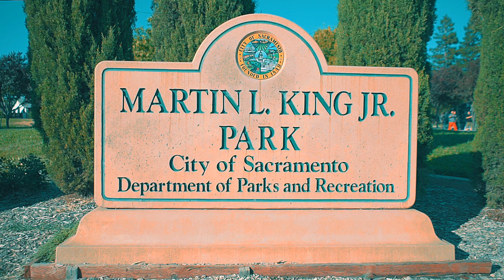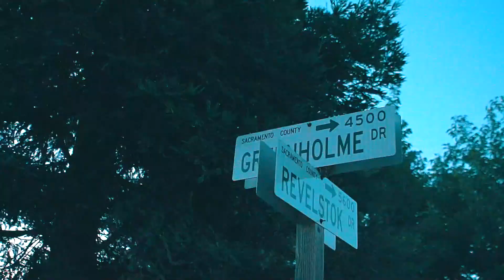Bear feat. Dee Cisneros - We At This (Official Music Video)-shot